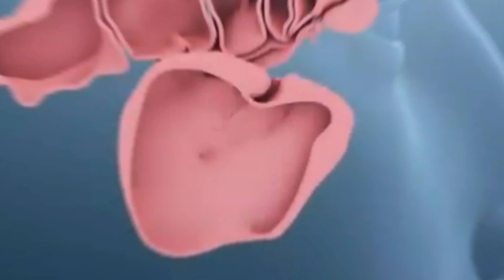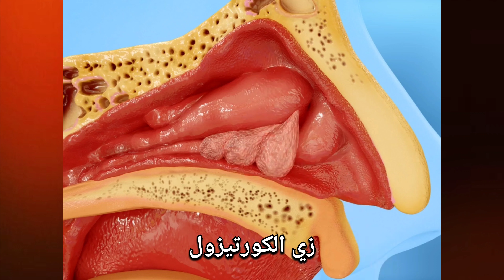استئصال الزوائد الانفية جراحياً | اسباب وعلاج ثاليل الانف✂️👃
الزوائد الأنفية هي كتل من الأنسجة تنمو في الجيوب الأنفية والأنف. يمكن أن تسبب الزوائد الأنفية انسداد الأنف ومشاكل في التنفس والتهابات الجيوب الأنفية. في بعض الحالات، قد تؤدي الزوائد الأنفية إلى مشاكل أكثر خطورة، مثل فقدان حاسة الشم ومشاكل في الرؤية.

هناك العديد من الأسباب المحتملة للزوائد الأنفية، بما في ذلك:

* الحساسية
* الالتهابات
* اضطرابات الجهاز المناعي
* بعض الأدوية
* التدخين

لا يوجد علاج نهائي للزوائد الأنفية، ولكن هناك العديد من العلاجات التي يمكن أن تساعد في تقليل الأعراض وتحسين نوعية الحياة. تتضمن العلاجات الشائعة للزوائد الأنفية ما يلي:

* الأدوية المضادة للالتهابات
* بخاخات الستيرويد الأنفية
* الجراحة

إذا كنت تعاني من أعراض الزوائد الأنفية، فمن المهم أن ترى الطبيب لتلقي العلاج المناسب.

**الأعراض**

* انسداد الأنف
* سيلان الأنف
* احتقان الجيوب الأنفية
* الصداع
* ألم في الوجه
* فقدان حاسة الشم
* مشاكل في الرؤية
* سعال
* ضيق في التنفس

**التشخيص**

يعتمد تشخيص الزوائد الأنفية على الفحص البدني وتاريخك الطبي. قد يقوم الطبيب أيضًا بإجراء اختبارات أخرى، مثل تصوير الجيوب الأنفية بالأشعة السينية أو التصوير المقطعي.

**العلاج**

هناك العديد من العلاجات التي يمكن أن تساعد في تقليل الأعراض وتحسين نوعية الحياة. تتضمن العلاجات الشائعة للزوائد الأنفية ما يلي:

* الأدوية المضادة للالتهابات
* بخاخات الستيرويد الأنفية
* الجراحة

**الأدوية المضادة للالتهابات**

تساعد الأدوية المضادة للالتهابات في تقليل الالتهاب الذي يسبب الزوائد الأنفية. تشمل الأدوية المضادة للالتهابات الشائعة التي تستخدم لعلاج الزوائد الأنفية.

**بخاخات الستيرويد الأنفية**

تساعد بخاخات الستيرويد الأنفية في تقليل تورم الغشاء المخاطي في الأنف. تشمل بخاخات الستيرويد الأنفية الشائعة التي تستخدم لعلاج الزوائد الأنفية.

**الجراحة**

إذا لم تساعد الأدوية في تقليل الأعراض، فقد يوصي الطبيب بإجراء عملية جراحية لإزالة الزوائد الأنفية. تُجرى الجراحة عادةً تحت التخدير العام.

**المخاطر والمضاعفات**

تشمل المخاطر والمضاعفات المحتملة للجراحة ما يلي:

* النزيف
* العدوى
* تلف الأنف
* تغير شكل الأنف

**الرعاية بعد الجراحة**

بعد الجراحة، سيحتاج المريض إلى البقاء في المستشفى لبضعة أيام. سيحتاج المريض أيضًا إلى تناول الأدوية المضادة للالتهابات والمضادات الحيوية للمساعدة في منع العدوى.

**نصائح أخرى**

هناك بعض النصائح الأخرى التي يمكن أن تساعد في تقليل خطر الإصابة بالزوائد الأنفية، بما في ذلك:

* تجنب التعرض للمواد المسببة للحساسية
* علاج أي عدوى في الجهاز التنفسي
* الإقلاع عن التدخين
* الحفاظ على نظام غذائي صحي
* ممارسة الرياضة بانتظام

ــــــــــــــــــــــــــــــــــــــــــــــــــــــــــــــ
صفحه الفيسبوك :-
ــــــــــــــــــــــــــــــــــــــــــــــــــــــــــــــ
تيكتوك